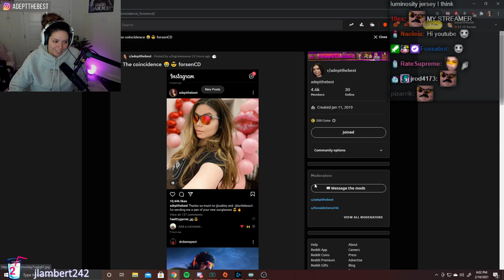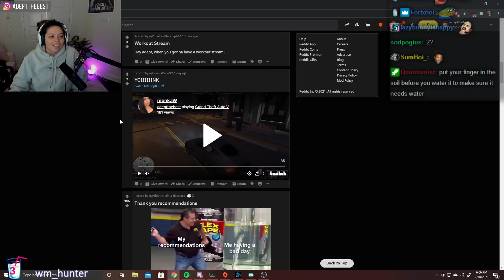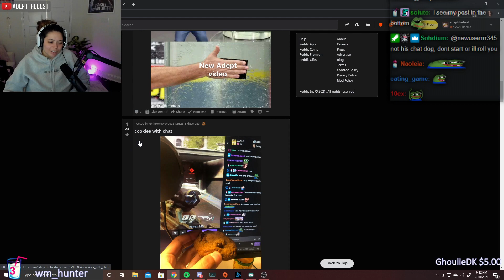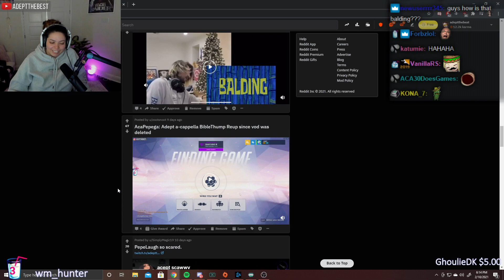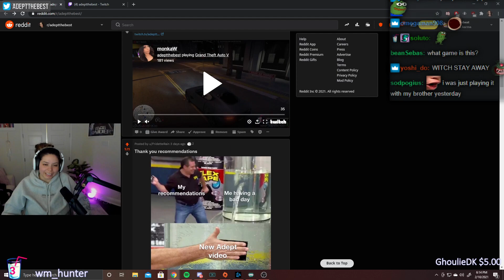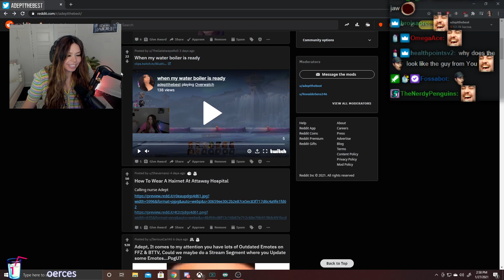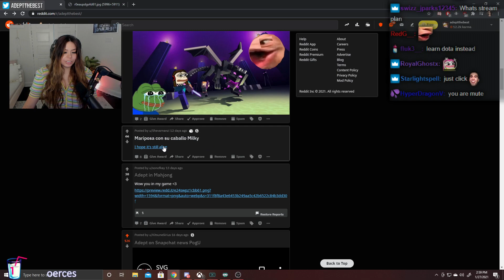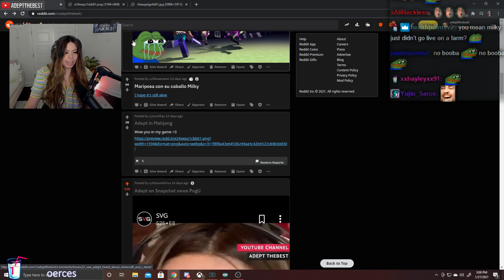Adept Reacts to Viewer Memes | Reddit Recap #18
.SOCIALS.

Edited by: RonaldoSens7984 (Discord - Hashtag Before Numbers)